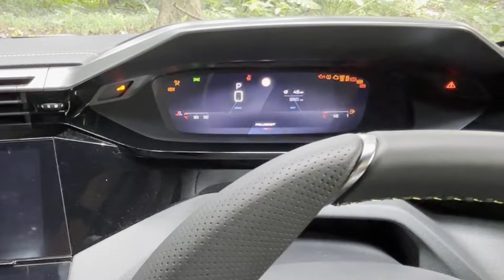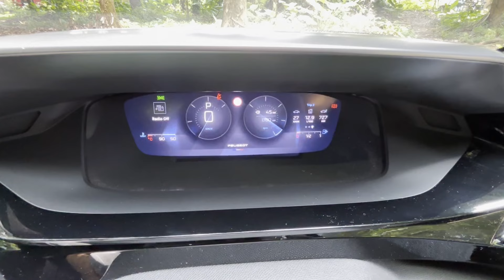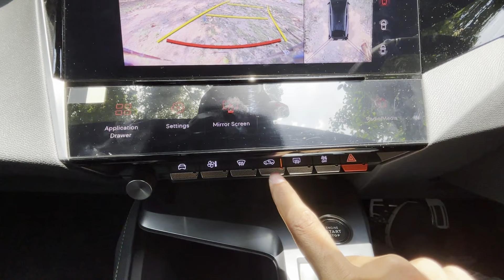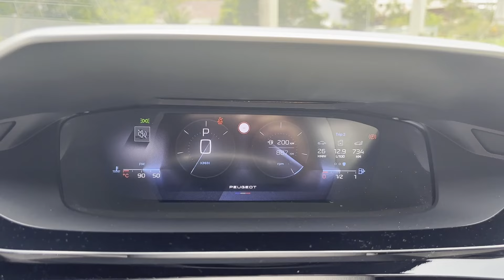CAR ASMR | 2024 Peugeot 408 GT | Sights & Sounds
Our full tour of the locally-assembled Peugeot 408 GT. This car is put together at the Stellantis Gurun plant in Kedah, Malaysia.